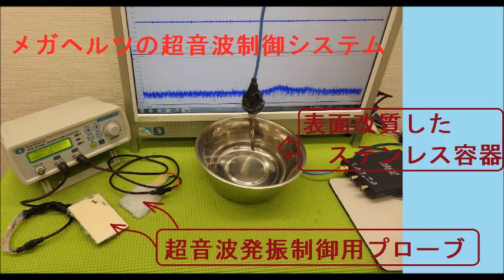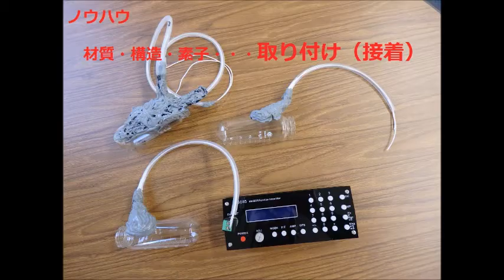超音波実験写真（超音波研究に関するスライドショー） ultrasonic-labo